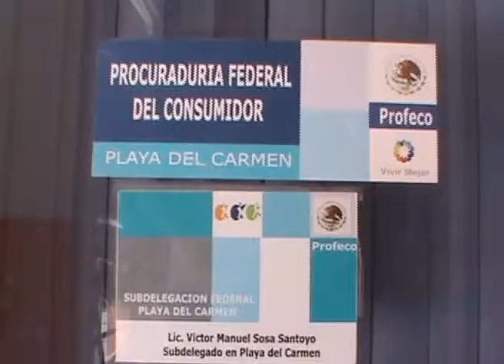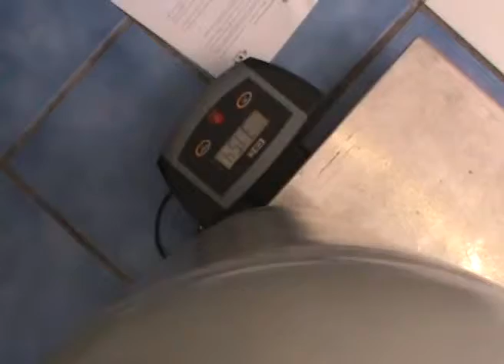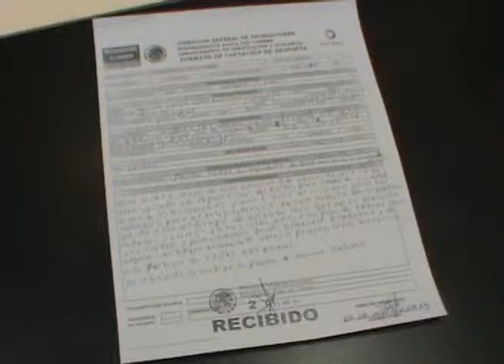PROFECO exhorta a denunciar a gasera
Playa del Carmen, Q. Roo.- Exhorta a la comunidad, el Subdelegado de la Procuraduría Federal de Protección al Consumidor (Profeco) Victor Sosa, para que de detectar de forma empírica el faltante de gas en sus cilindros, lleven los envases llenos a repesar en las básculas debidamente calibradas de la dependencia que además certifican el peso verdadero del gas que está vendiendo la planta de la gasera "Z-Gas".